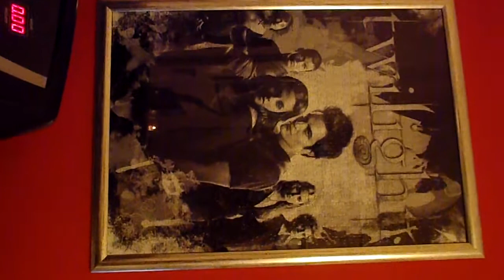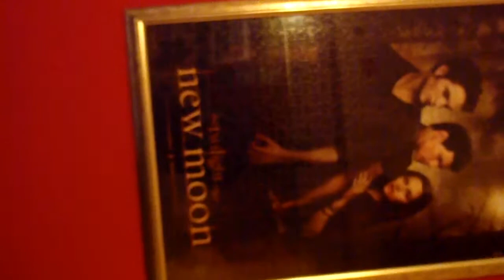puzzle twilight - pirates of the caribbean - lord of the rings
twilight - pirates of the caribbean - lord of the rings all 1000 pieces